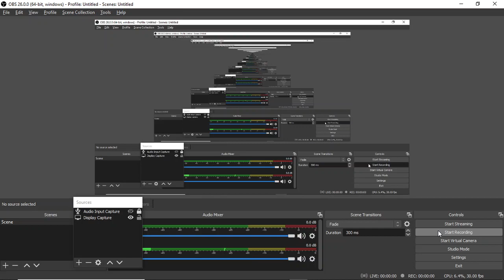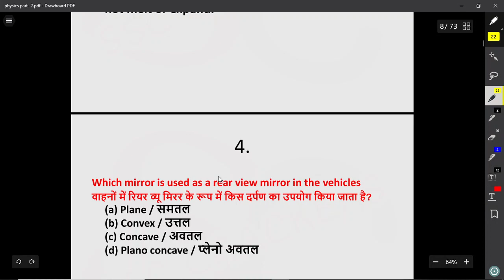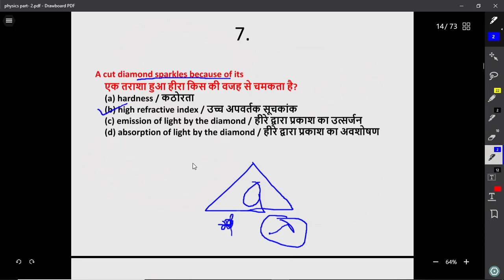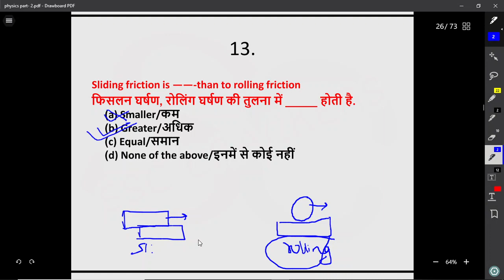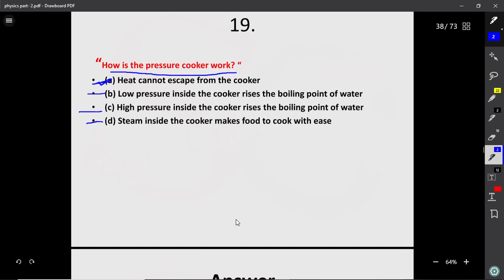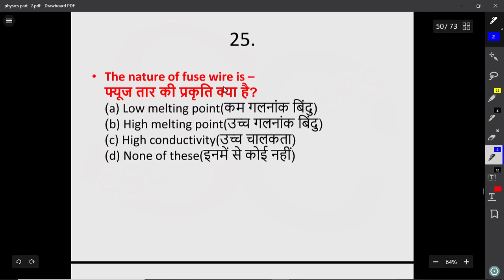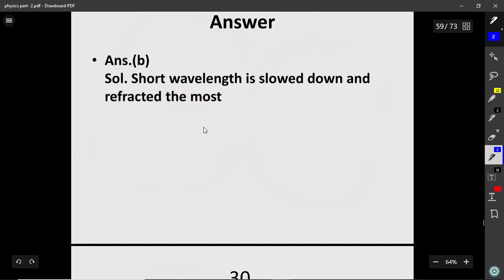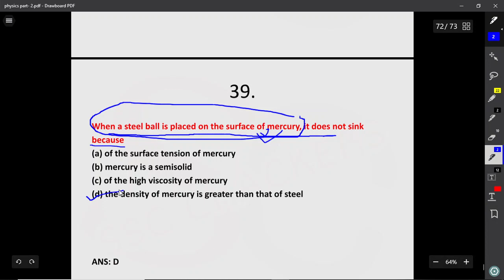RRB NTPC | STENO | SSC EXAM | Physics Most Expected Best 200 MCQ Part -2 | By SSC CRACKERS